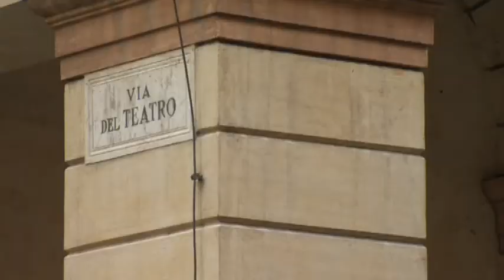Concorso Internaz Marie Taglioni